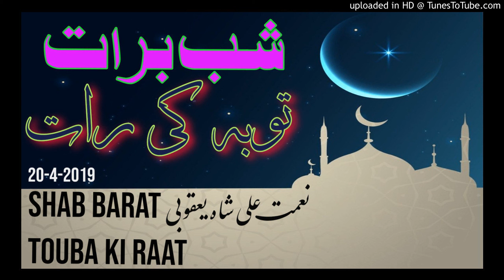Shab e baraat touba ki raat20-4-2019NematAliShah